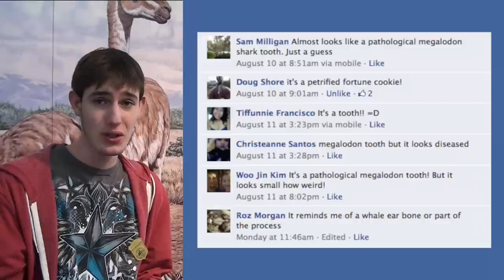Friday Fossil Mystery - Ep.17 - Megalodon Tooth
Answer: Pathological C. Megalodon tooth

Its Shark Week! So we just had to do an episode dedicated to one of the top marine predators in paleontology. The Megalodon! Oh, and if you are wondering where all those cool fossils are from, go check out the Los Coyotes Paleontology Museum at Ralph B. Clark Regional Park in Buena Park, CA. Its one of the best kept secrets in Orange County!

THE COOPER CENTER PRESENTS: PREHISTORIC OC

For more information on our events visit:
Oct. 7th @ the Santa Ana Zoo

FRIDAY FOSSIL MYSTERY:
Host, Rick Spitzer

PALEO ADVISOR:
Meredith Rivin

THE COOPER CHANNEL:
Creator & Producer, Gabriel Santos